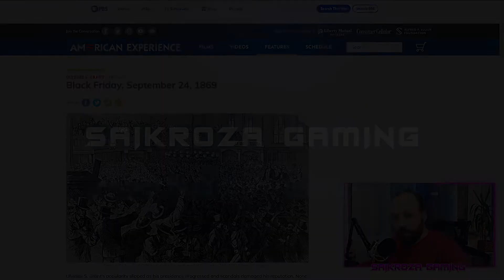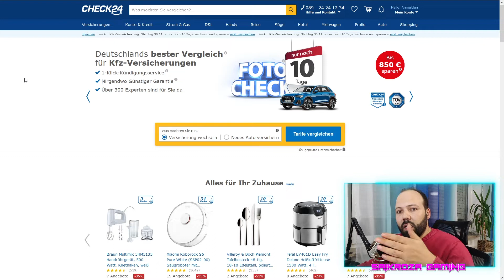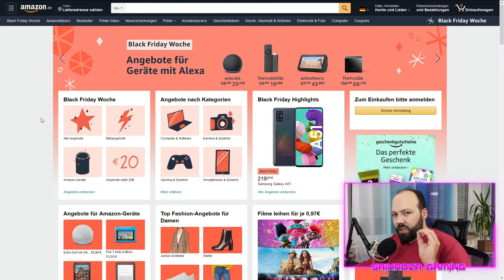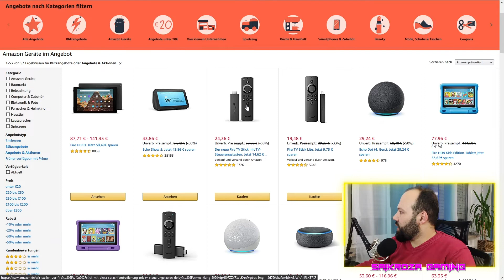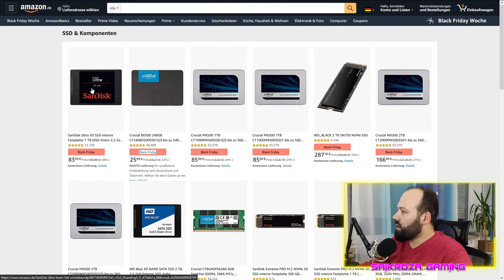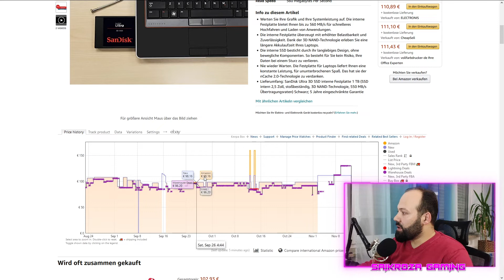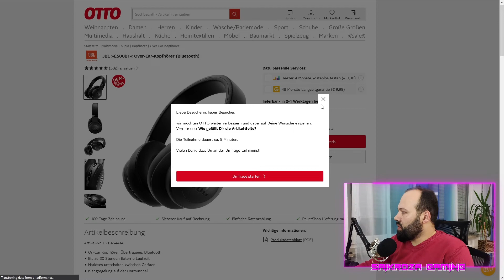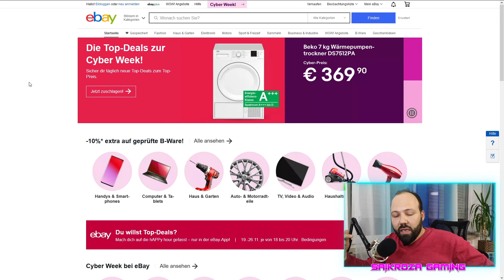المنتج الذي تريد شراءه بسعر مميز شاهد قبل ان تفوتك الفرصة / Black Friday 2020 / الجمعة السوداء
مراجعة لمواقع المنتج الذي تريد شراءه بسعر مميز والتي تتميز بعرض يجب ان تشاهده قبل ان تقوتك الفرصة حيث إنها لفترة قصيرة في الجمعة السوداء
Best Black Friday Deals 2020
Die besten Angebote Black Friday 2020